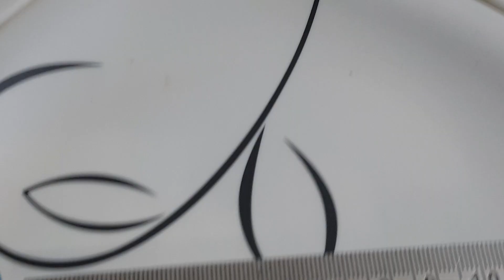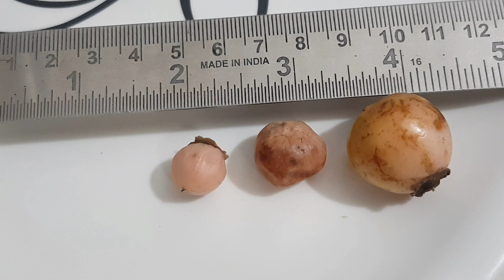سپستاں کی چار قسموں کی مفصل شناخت اور پانچواں ایک اور درخت Lehsoda / sapistan ke prakar evam fayde